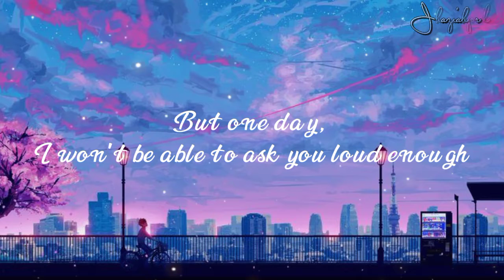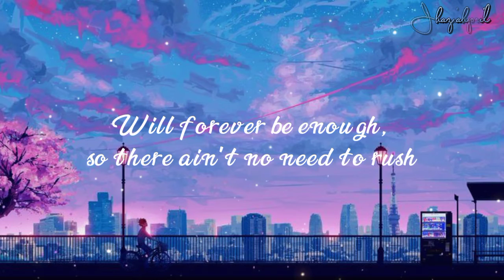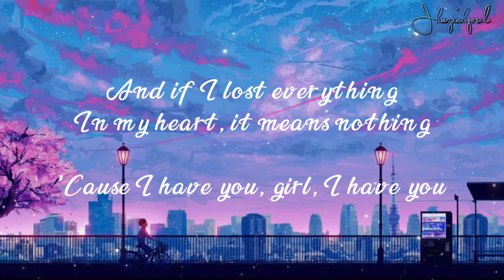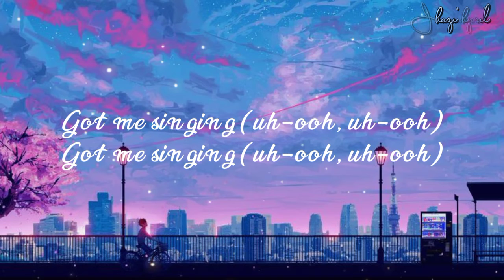Marry Me - Jason Derulo (lyrics) "will you marry me? "